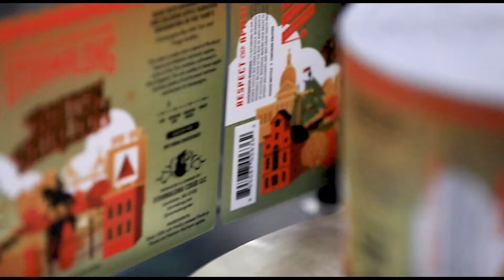Outriders with Phil and Dave | New Jersey Preview | Key to the Game + Predictions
Full video segment of the Outriders New Jersey Preview from Episode 43 of The Jack's Rangers Show

Made in Massachusetts. Respect the Apple. Use promo code "TJRS" for 10% off your first online order at their website stormalong.com. Get their cider delivered right to your door or check out their locator to find locations where you can find Stormalong near you.